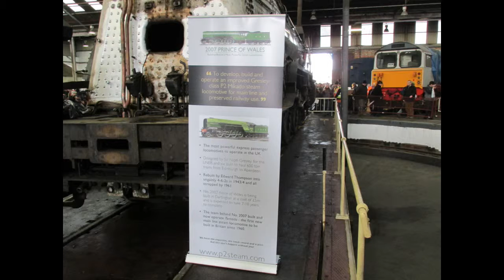A4s etc. Saturday 8th Feb. 2014 Barrow Hill Roundhouse.